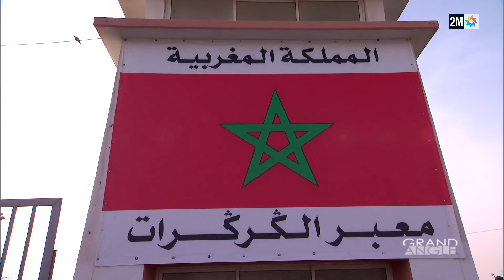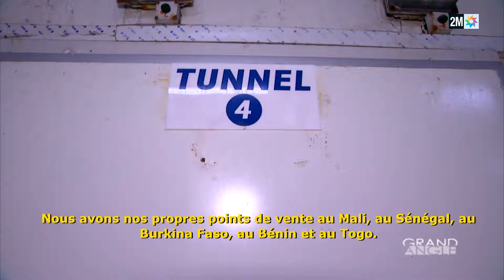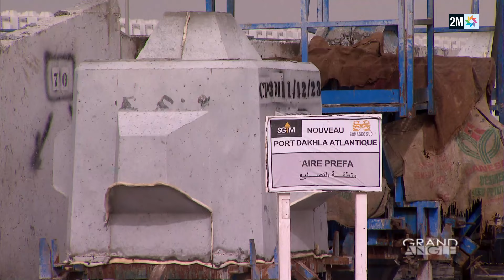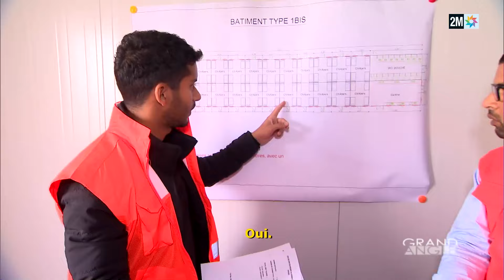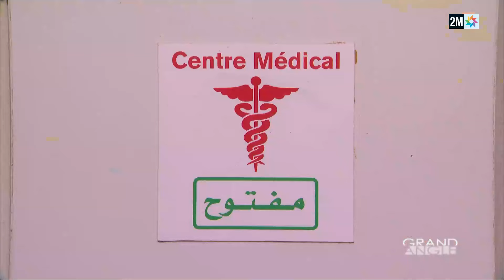Grand Angle: "Dakhla, hub atlantique" / Replay - Grand angle Février 2024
L’enquête Grand Angle du jeudi 1er février était consacrée aux projets de développements lancés dans la péninsule de Dakhla. Retrouvez «Dakhla, hub atlantique» par Adil BOUKHIMA à (re) voir en Replay :

Le Royaume a pour ambition le développement du Littoral Atlantique du nord au sud de l’Afrique. Dans son discours de commémoration du 48e anniversaire de la Marche Verte, le 6 novembre dernier, Sa Majesté le Roi Mohammed VI avait exprimé Sa détermination dans ce sens, invitant les pays africains intéressés à œuvrer ensemble pour une intégration économique constructive.

Aujourd’hui, dans la région de Dakhla, les projets sont nombreux et ils avancent à un rythme soutenu. C’est le constat de l’équipe de Grand Angle qui s’est rendue sur place. Le complexe portuaire de Dakhla Atlantique, un chantier titanesque qui ne dort jamais. Livrable en 2028, il accueillera trois bassins d’importance capitale ; de commerce, de pêche et de réparation navale ainsi que d’une zone industrielle et logistique.

A une centaine de kilomètres du port, une station de dessalement d’eau destinée à l’irrigation devrait démultiplier les surfaces cultivables et assurer des ressources en eau potable dans la région. Sans oublier la réalisation de hubs commerciaux et de nouvelles routes nécessaires aux commerces transfrontaliers.

La voie express Tiznit-Dakhla et l’élargissement de la route entre Dakhla et Guerguerat avancent bien. Depuis la sécurisation, il y a trois ans, de la zone de Guerguerat, le commerce transafricain y est florissant. En moyenne, une centaine de camions chargés de marchandises traverse la localité quotidiennement dans les deux sens. Les opérations commerciales ont quasiment doublé en 4 ans !